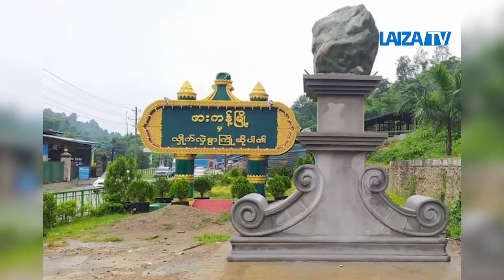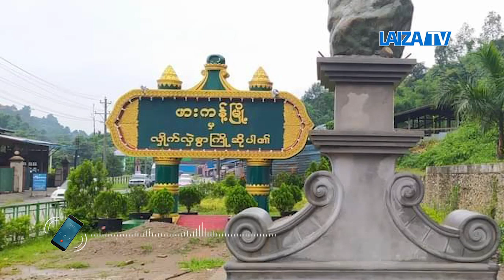Lung Seng Ret Hpaji Sharin Lamang Hpe Bai Hpaw Nga Sai Shiga